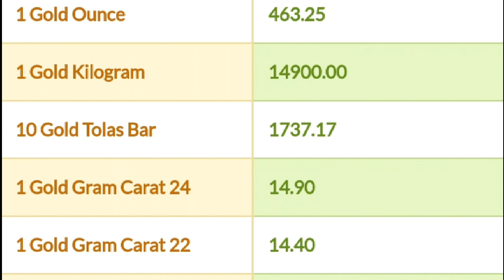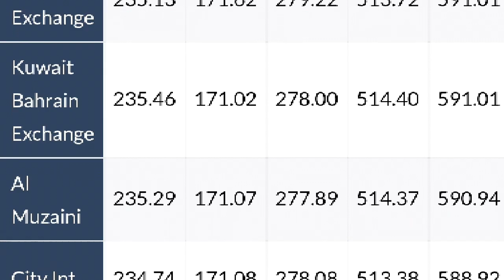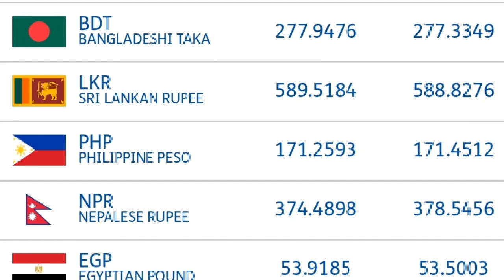Kuwait dinar ratr today 03.09.2019***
Kuwait dinar$ jaffna tamil tv#